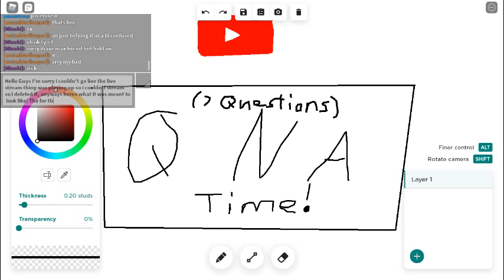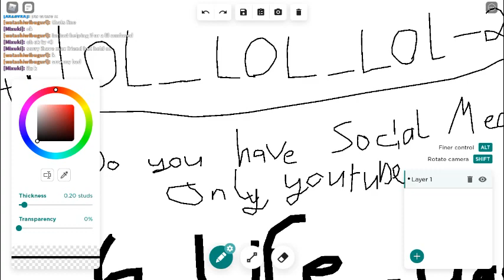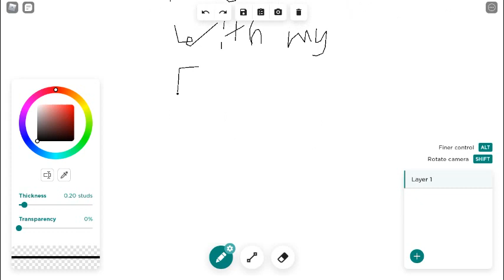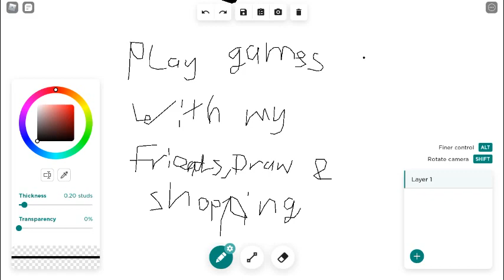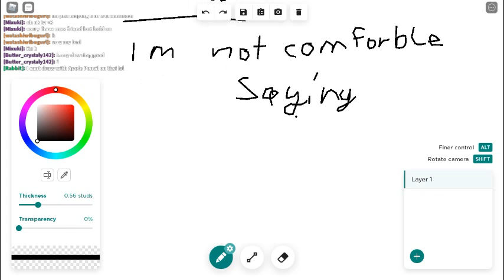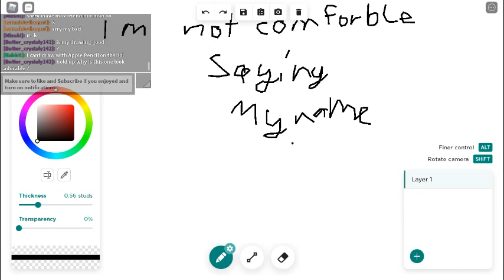THE Q N A HAPPENS! TYSM FOR ALL THE SUPPORT !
Happy late lunar new year everybody!